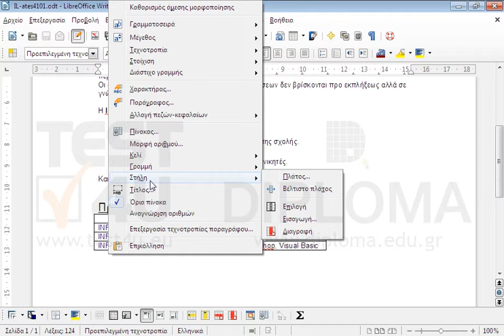Εισάγετε μια νέα στήλη στα δεξιά της στήλης Τίτλος του πίνακα.